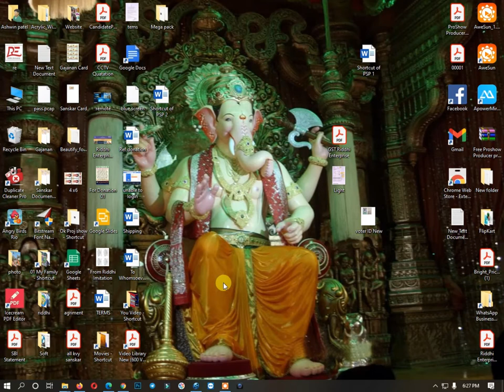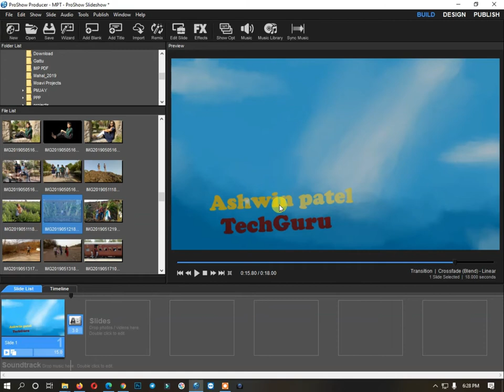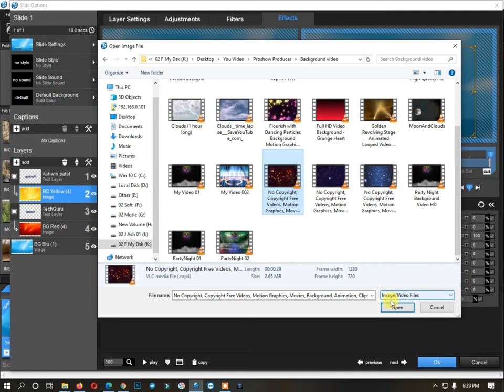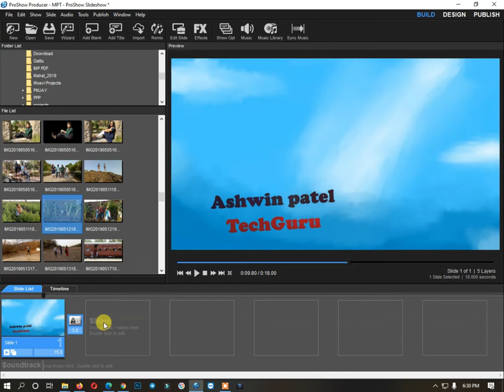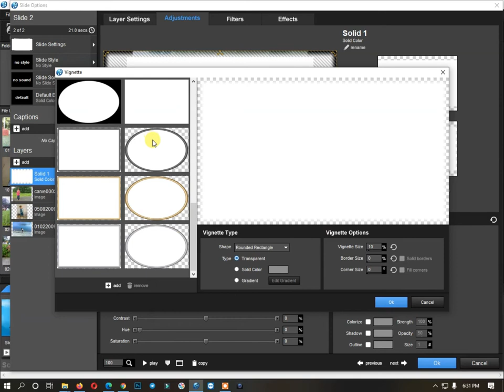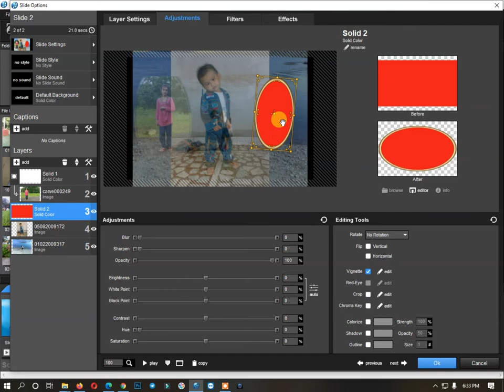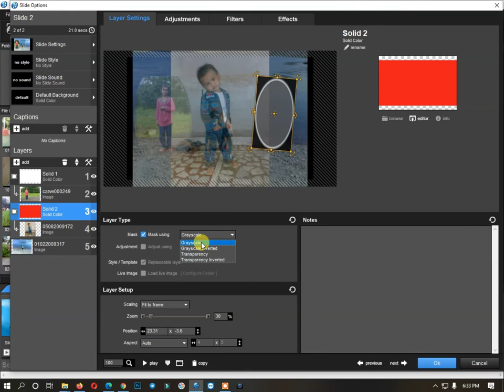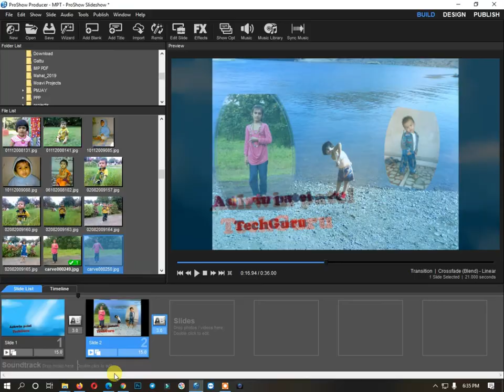How to create mask layer with Image in Proshow Producer || Hindi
Hi friends .
In this video i show you how to create a mask layer with text in Proshow producer, you can add background in Image or video also. so please watch video till end and do step by step and enjoy.

Hello Friends
We are running a NGO name as Shree Sanskar Education Trust, we are helping to people who really need for education of children and we are organizing a camp of medical health check up and Eye Donation so please visit our site.
so you can help us for this activity through your little donation
your small amount will be very helpful for poor people

proshow producer
proshow producer Projects
tutorials proshow producer
TechGuru Divy Patel

This channel for only Education purpose.